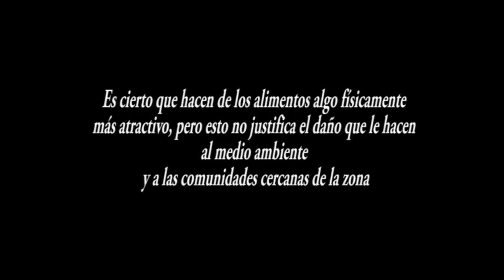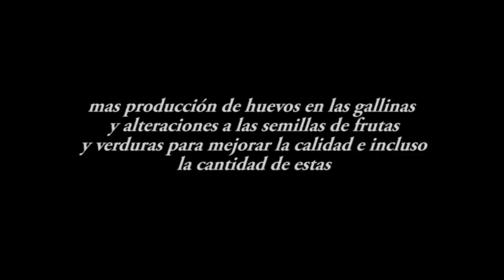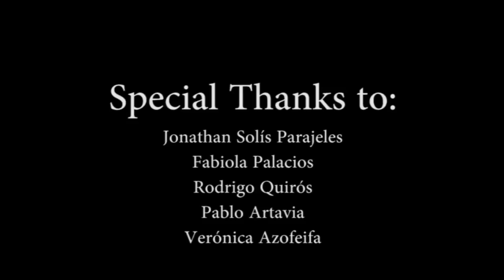Pineapple Issues [Clubhouse REACH Media Festival 2018]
An Official Finalist of The Clubhouse Network's Global RE@CH Media Festival 2018. Category: Animation

Artist Statement:
"Pineapple Issues is about the problems of the pineapple industry in Costa Rica, and consequences of the use of chemicals in land and water."

Created by youth at The Clubhouse @ Casa de la Juventud Mora; San Jose, Costa Rica